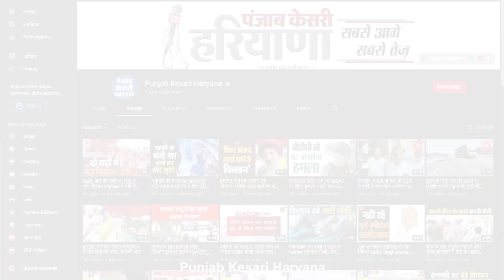BJP का कोई मंत्री महिलाओं को लेकर अभद्र टिप्पणी करे, मुझे विश्वास नहीं होताः Biplab Deb